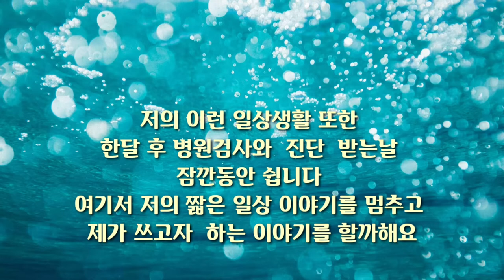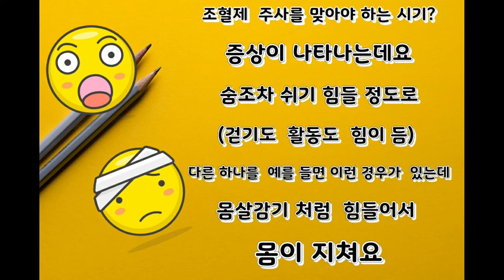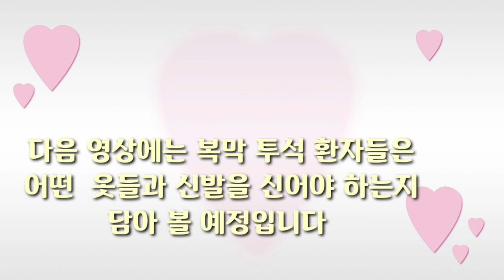투석 환자 일상생활 및 알아두면 좋을 몇가지 것들! ! Dialysis patients' daliy life and some things to know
저는 복막 투석을 만 9년째 하는 신부전 환자 입니다
전문가는 아니지만 제가 복막 자가 투석을 하며 경험한
것을   적습니다 알고 계셨다면 그냥 이렇구나 하시고
모르는 분들이 있으시다면 간략히 참고만 하세요.